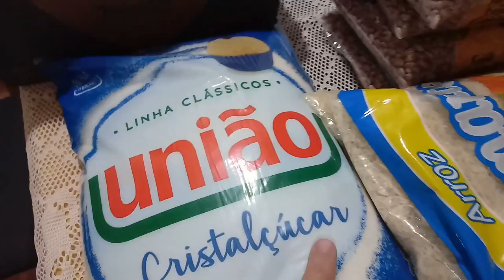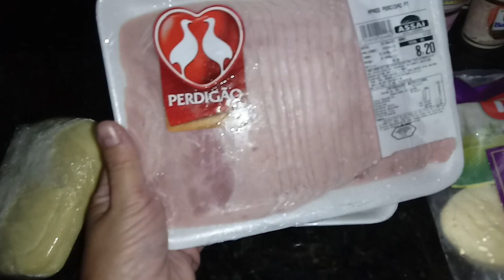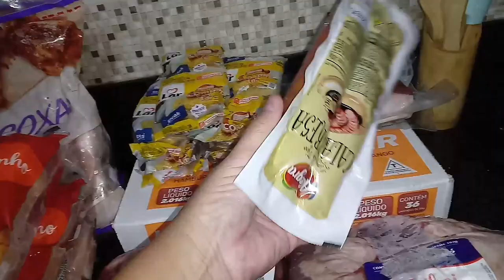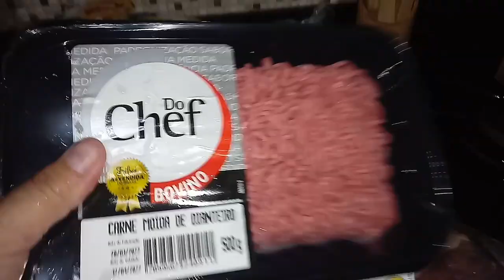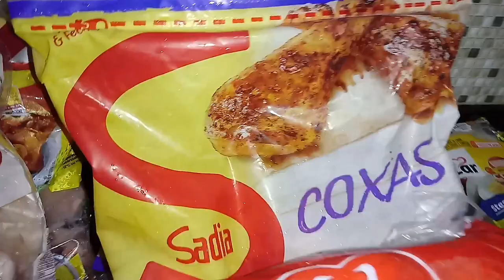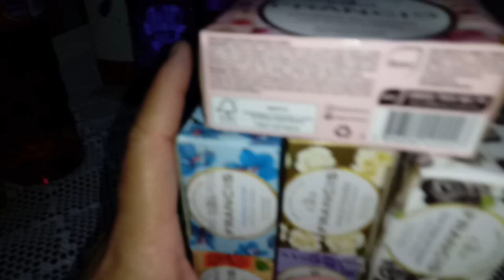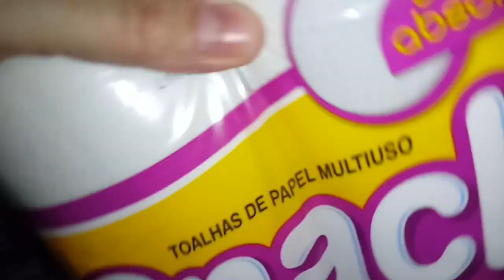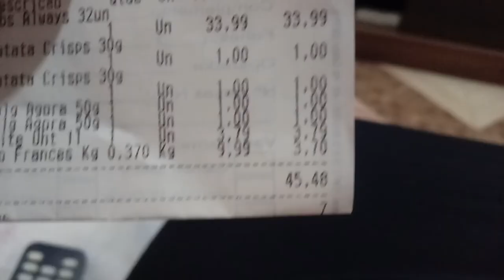Compras do mês de abril no mercado Assaí.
Oiii gente fiz mais um Vlog de compras no mercado Assaí espero que gostem.